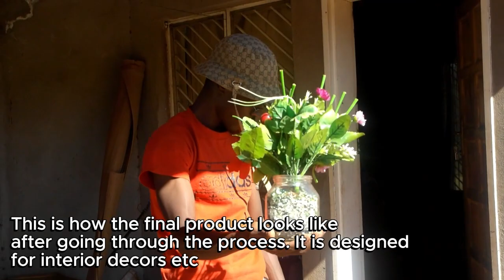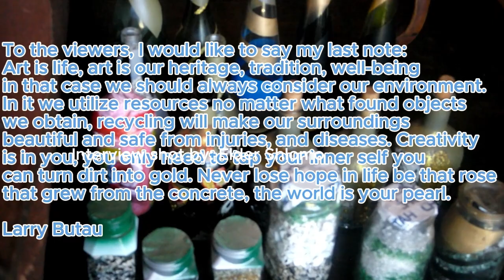Recycle Artist - Larry Butau (Interview)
Zimbabwe has talent, interior decor, and former Zimbabwe international athlete Larry Butau.